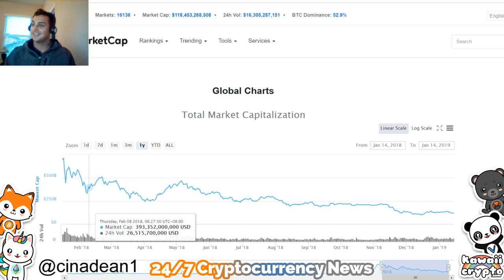5 Jobs That will Survive and End With Artificial Intelligence | Fox News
Cryptocurrency 24 hours 24/7 news